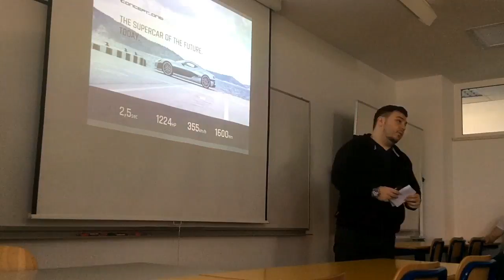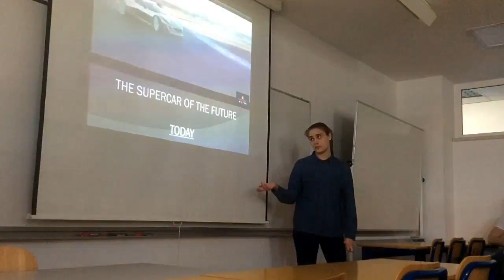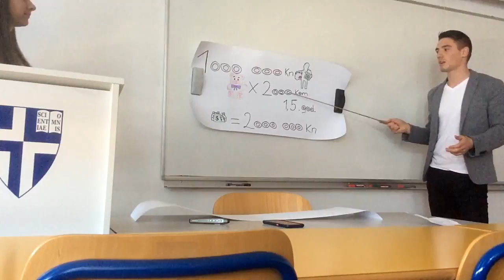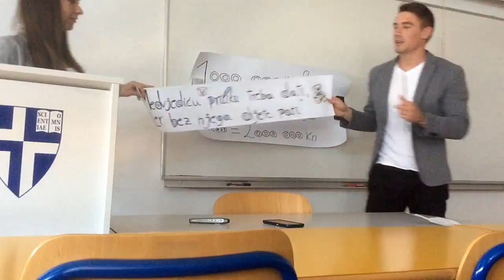Kako uspjesno pitchati?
Želite saznati što je to pitch i kako izgleda uspješna prezentacija? Pogledajte naše studente treće godine Menadžmenta uredskog poslovanja kako su u sklopu predmeta Poslovne vještine vježbali svoje prezentacijske vještine.